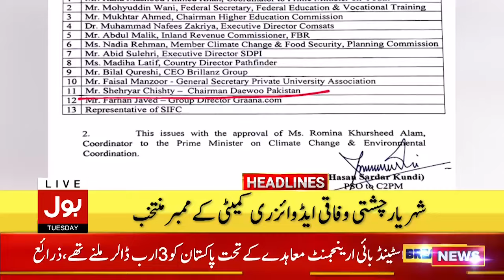Maulana Fazal Ur Rehman And PTI Alliance ? | Headlines At 12 AM | Shehbaz Govt | Pak-Iran Projects